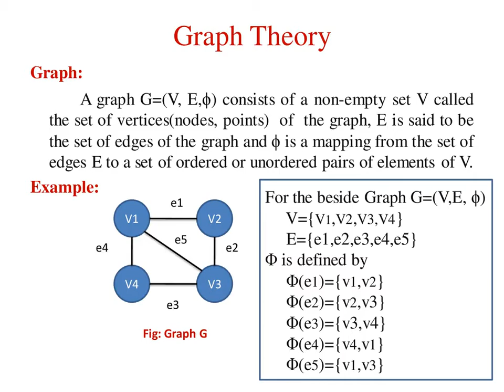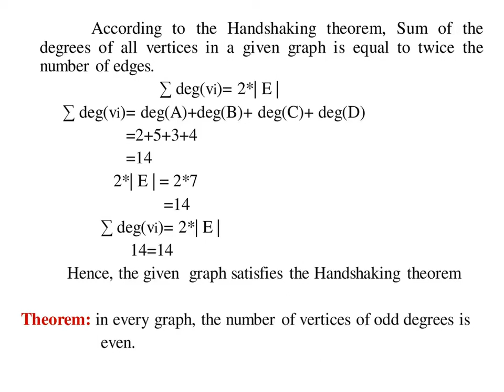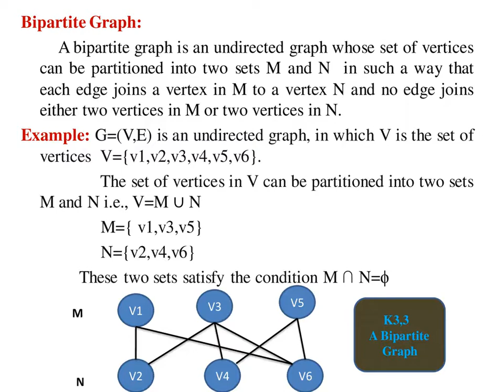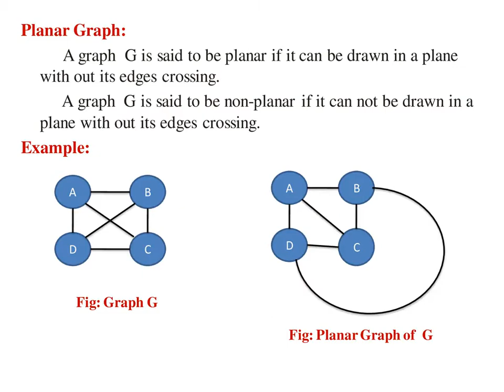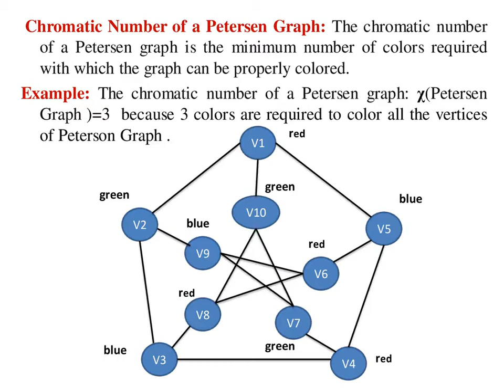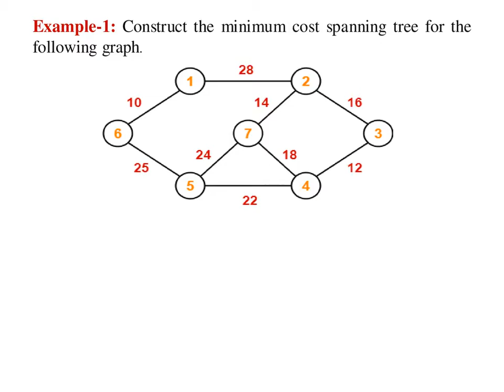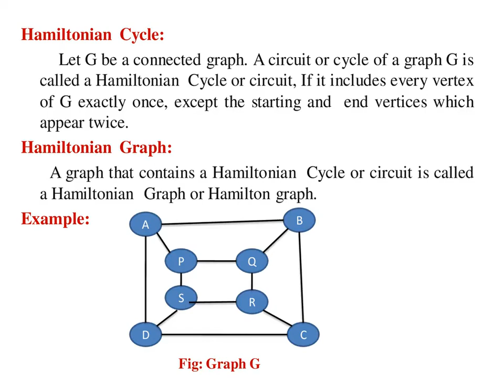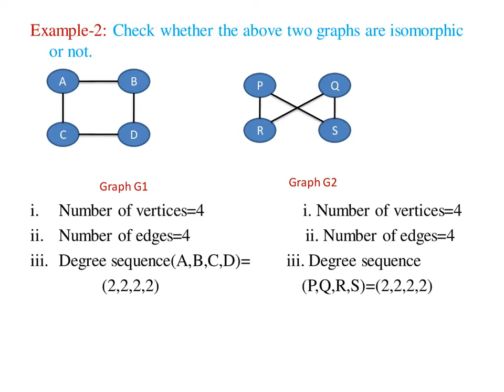GRAPH THEORY | GRAPH THEORY NOTES | GRAPHS | TREES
This video contains the description about complete notes on Graph theory I & II in Discrete Mathematics, Data Structures , Design and Analysis of algorithms